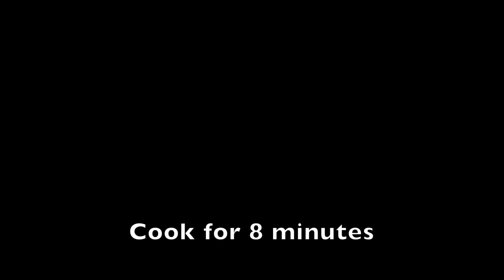Water Cook Fish 水煮鱼 | The best recipe to get rid of the stinky fishy smell.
Hi! Welcome back to Ninja Tasty's channel. Today, we are going to share a fish recipe. Watch the video in full to get to know how to make this delicious Water Cook Fish 水煮鱼 from scratch at your home.

Thanks for visiting Ninja Tasty. All cooking is with one take, and you will never miss a step! Today, we are going to share with you a traditional Chinese Spicy Fish recipe 水煮鱼. Watch the video to get to know How to make this classic water cook fish dish from scratch. Thanks for stopping by.